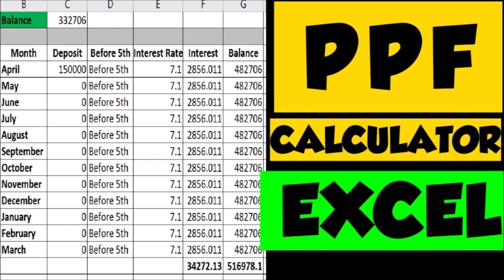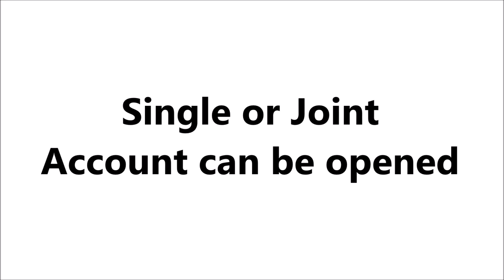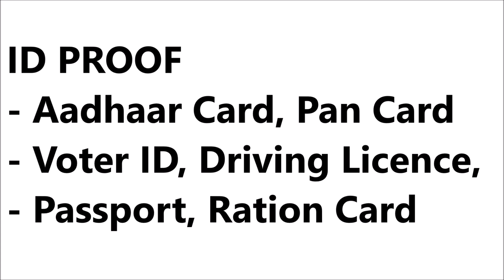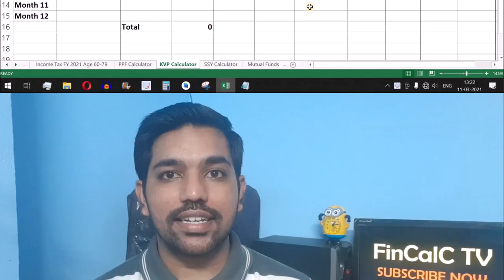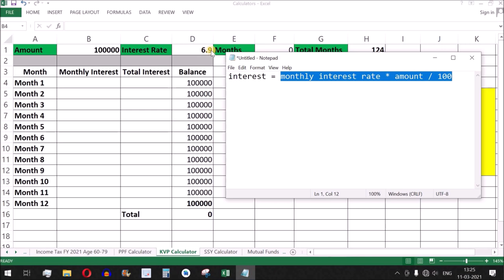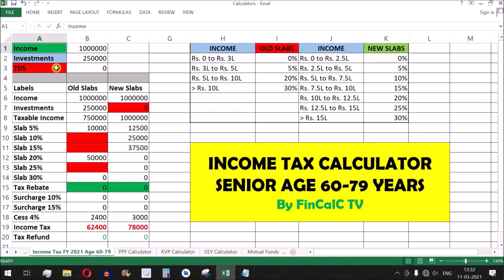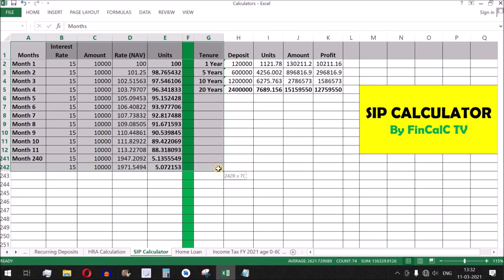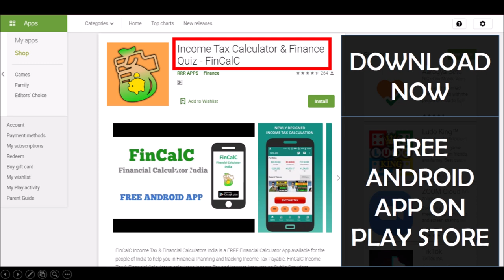Kisan Vikas Patra Post Office Scheme में कैसे होता है PAISA DOUBLE | KVP Excel Calculator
In this video by FinCalC TV, we will see Kisan Vikas Patra (KVP) calculation with interest rates 2021 using Excel examples. KVP or Kisan Vikas Patra is a post office saving scheme. KVP is government backed saving scheme so interest is guaranteed.

After watching this video following queries will be solved:
What is KVP or Kisan Vikas Patra?
How to open Kisan Vikas Patra (KVP) account?
How to calculate interest in KVP account
what is latest KVP Interest rate
Kisan vikas patra in hindi
Kisan vikas patra withdrawal rules
Kisan vikas patra vs NSC
KVP vs NSC vs PPF vs FD vs SSY
Kisan vikas patra online sbi
KVP interest rates 2021, 2020
KVP account opening for minor or children
KVP vs PPF vs SSY vs Savings account
How KVP interest is guaranteed
KVP monthly interest and annual compounding

Books I Read:
Rich Dad Poor Dad
Richest Man in Babylon
The Intelligent Investor
Think & Grow Rich
Money Master the Game

India Post introduced the Kisan Vikas Patra as a small saving certificate scheme in 1988. Its primary objective is to encourage long-term financial discipline in people. As per the latest update, the tenure for the scheme is now 124 months (10 years & 4 months) if you purchase the certificate between 1 April 2020 and 30 June 2020. The minimum investment is Rs. 1000 and there is no upper limit. And if you invest a lumpsum today, you can get double the amount at the end of the 124th month.

Any Indian citizen above the age of 18 years can buy a Kisan Vikas Patra from the nearest post office. People from rural India (with no bank account) find this particularly appealing. You can also buy one for a minor or jointly with another adult.

Features and Benefits of Kisan Vikas Patra:
Guaranteed returns
Regardless of the market fluctuations, you will get the sum guaranteed. As this scheme was originally intended for the farming community, the priority was to encourage them to save for rainy days.

Interest
The effective interest rate for Kisan Vikas patra varies depending on the number of years invested in KVP  at the time of purchase. The current interest rate is 6.9% p.a. for the quarter starting from 1 January 2021 to 31 March 2021, compounded yearly. By compounding the interest, you will receive more returns on your deposit.

Tenure
The maturity period for Kisan Vikas Patra is 124 months and you can avail the corpus then. The maturity proceeds of KVP will continue to accrue interest till you withdraw the amount.

Taxation
It doesn’t come under the 80C deductions, and the returns are completely taxable. However, Tax Deducted at Source (TDS) is exempt from withdrawals after the maturity period.

Rules to premature withdrawal
Though the account matures after 124 months, the lock-in period is 30 months. Encashing the scheme early is not allowed, unless in the account holder’s demise or court order.

Loan against KVP certificate
You can use your KVP certificate as collateral or security to avail secured loans. The interest rate is comparatively lesser for such loans.

Nomination facility
Collect a nomination form from the post office, and fill up the required information of the nominee. If you are nominating a minor, mention the date of birth.